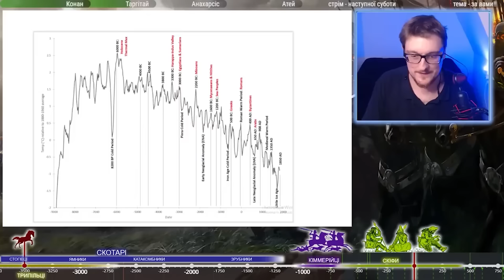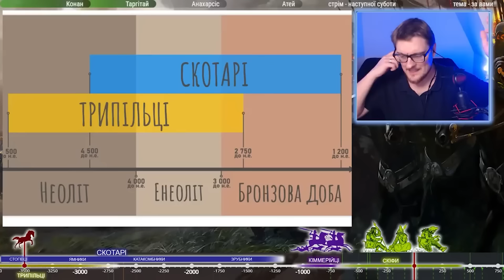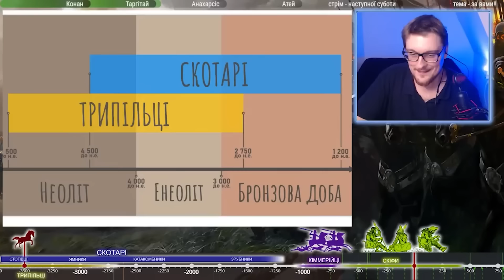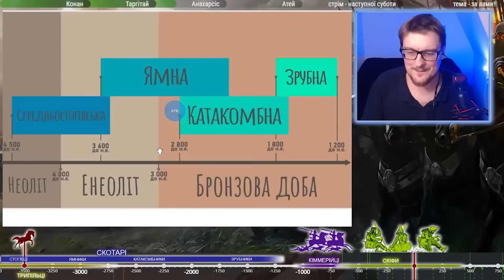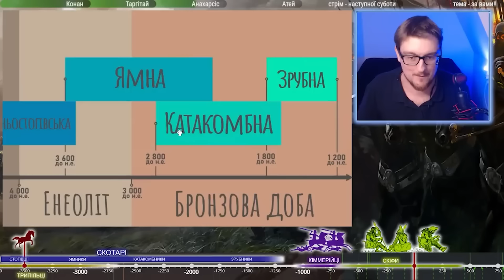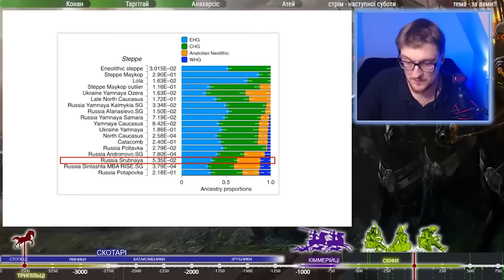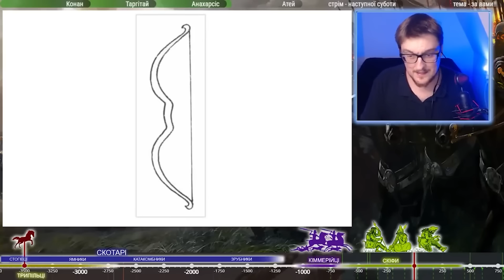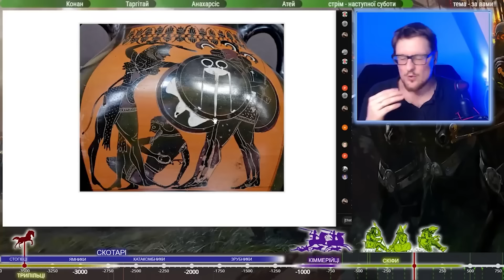Велика Скіфія: початок Легенд Українського Степу.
Я спробую розказати вам історію...
Це буде історія одного з найбільш туманної, і в одночас - чи не найбільш легендаризованої доби на наших землях. Це буде історія воїнів, про яких говорили здебільшого інші, подій, описаних чужими руками, людей, які нажаль, навік замовкли серед безкраїх степів. Іноді здається, що ми поки не навчилися говорити їх мовою - саме тому мовчать кургани і вали давніх городищ. Але деякі, деякі  з нас - вміли слухати, і чули, бачили, вивчали і розповідали.
Одним з них був блискучий археолог, хоробрий воїн та вірний друг. Його звали Олексій Крютченко. Навряд хтось зможе розповісти історію скіфів так, як це робив Олексій. Тим більш я - несправжній історик. Та спробую - переповісти вам те, що колись чув від Нього, від інших розумних людей. Що зможу знайти чи розкопати серед останніх статей. Наскільки зможу зрозуміти і так детально, як тільки вдасться. Це буде історія розказана не тим хто цього гідний, але у пам'ять того, хто дійсно вмів, знав, жив духом Безкрайнього українського Степу.
Це буде історія Скіфії.

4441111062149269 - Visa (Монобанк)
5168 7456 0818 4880 - Master Card (ПриватБанк)